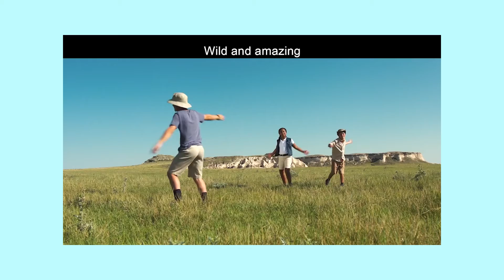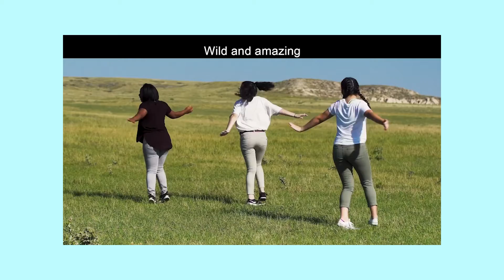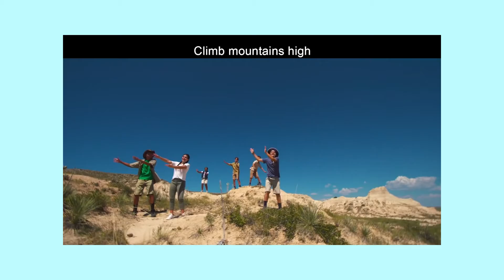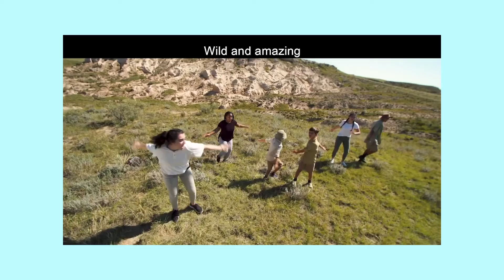Stuck in a Traffic Jam • LIFEkids @ Home • Oct Week 4